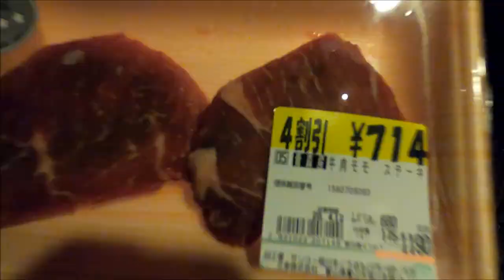焚火飯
今まで食べた焚火飯！　少ないですが集めてみました♪

キャンプで余った食材を家で焼いたり、
キャンプ行く前に、試食を兼ねた自炊映像も混ざっております。

次、何作ろうかなぁ　ヽ(´▽｀)/
嗚呼、
直ぐまた焚き火がした～い♪